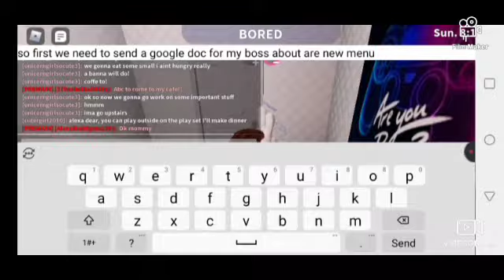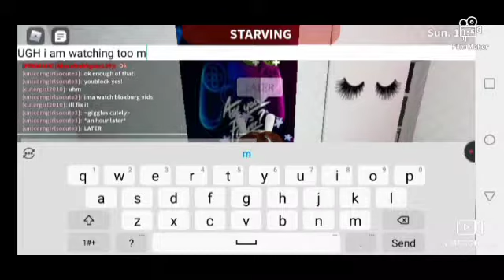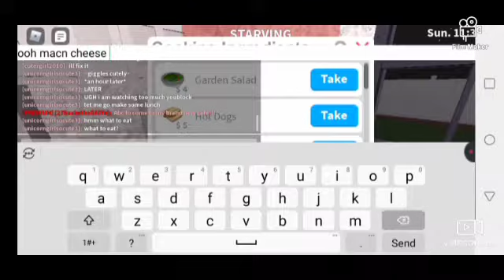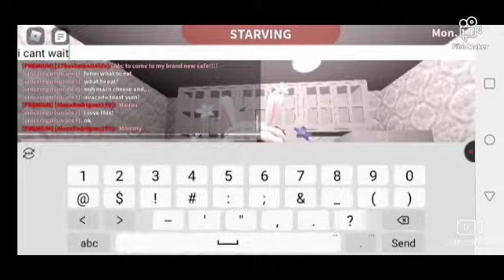a day in life!